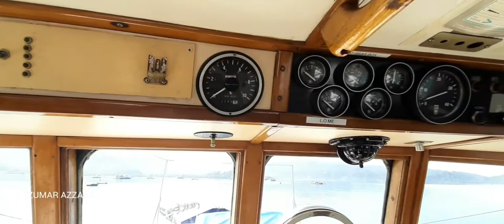Dengan Speed Boat dari Pelabuhan TPI Bungus menuju Kapal Pesiar (Yacth)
Menuju kapal pesiar dengan speed boat. Kapal yang lagi belabuh (anchorage) dikawasan pelabuhan Bungus - Padang.